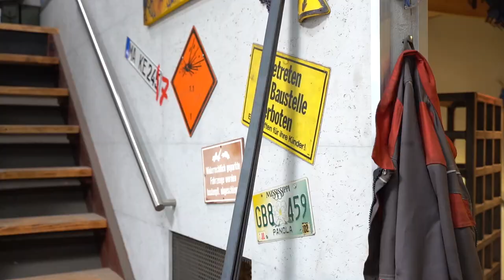Drawers Cabinet | How I built a cabinet with vintage shop boxes!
Finally I have the missing piece of furniture in my printing studio!

Those are the colors I‘ve used for the frame:
1st layer: MontanaCans Metal Primer
2nd layer: MontanaCans Gold Line
3rd layer: MontanaCans Crackle Effect